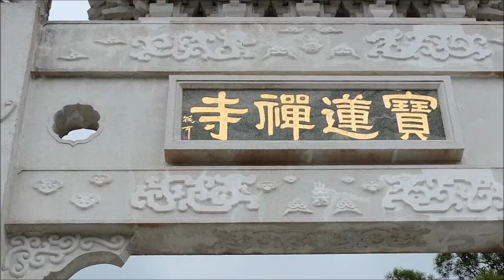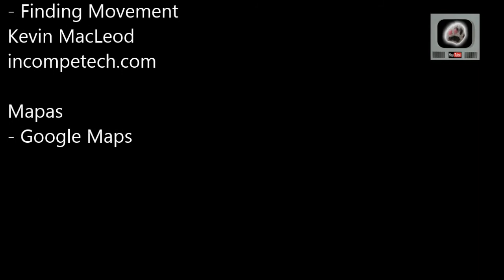Viajando con PDGTV - Buda gigante en Hong Kong / Traveling with PDGTV - Giant Buddha in Hong Kong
Acompáñanos a conocer esta imponente imagen del Buda Tian Tan, localizado en la isla de Lantau, muy cerca de la importante y muy poblada ciudad de Hong Kong, al sur de China. También visitaremos el monasterio zen budista de Po Lin, frente a esta estatua para degustar unos deliciosos y exóticos pastelillos de loto.

Join us to know this impressive image of the Tian Tan Buddha, located in Lantau island, very close to the important and very crowded city of Hong Kong, south of China. We'll also visit the Buddist zen monastery of Po Lin, in front of this statue to taste some delicious and exotic lotus cakes (English subtitles).

¡Conoce todos los videos de Viajando con Pata de Gato TV!

¡Conóce nuestro canal! ¡Tenemos otros programas que te podrían gustar!